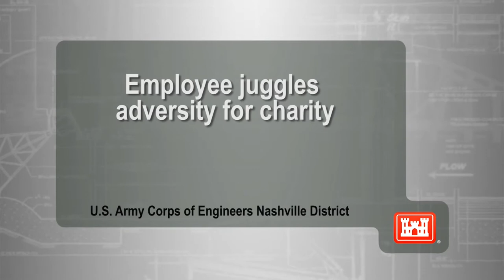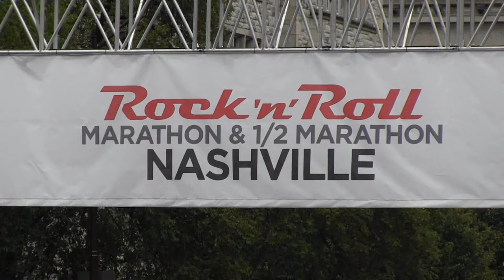Employee juggles adversity supporting charity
A federal employee is gaining notoriety as a St. Jude Hero who juggles during marathons as a moving tribute to his sister who has an untreatable brain tumor.  David Quint, Labor and Management Employee Relations specialist with the U.S. Army Corps of Engineers Nashville District, learned how to juggle when bored standing watch as a Naval Academy Midshipmen.  He now uses his talents as a way of bringing attention and support for cancer awareness. (USACE video by Lee Roberts)